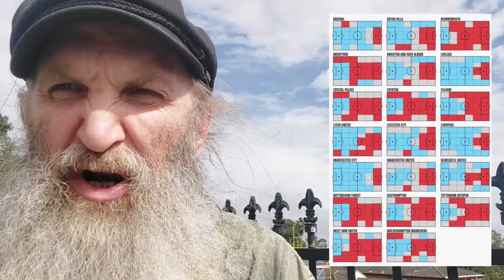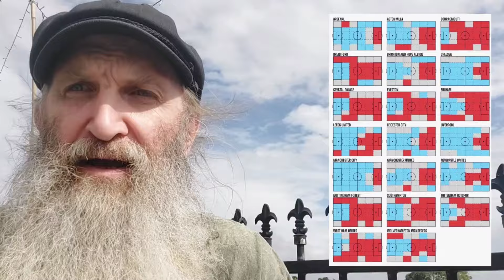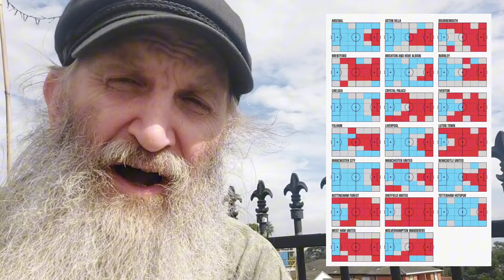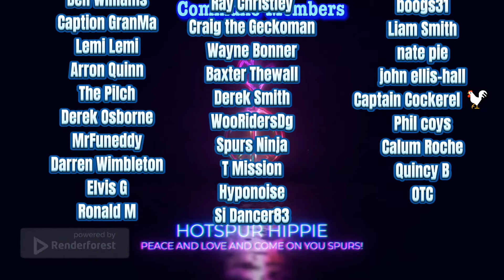OPTIMAX STATS SHOW SPURS ARE ON THE MARCH UNDER ANGE!